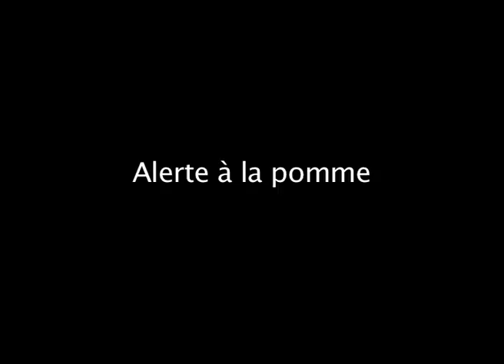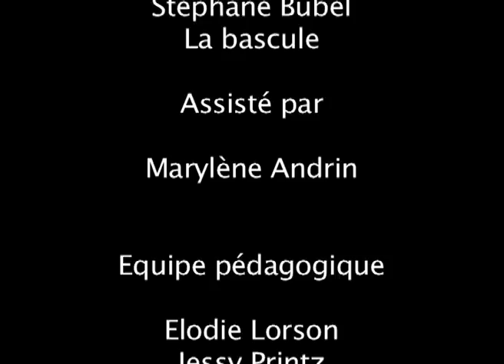Atelier Cinéma d'Animation jouet - Alerte à la Pomme